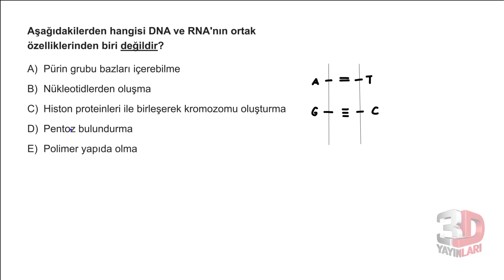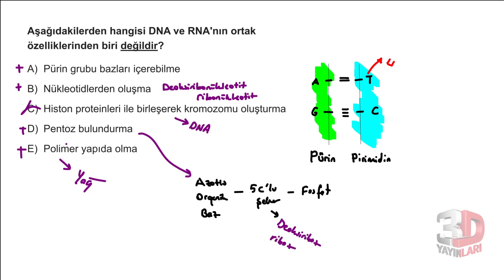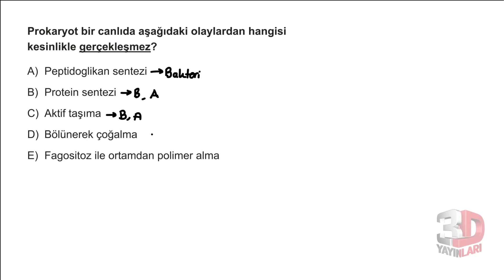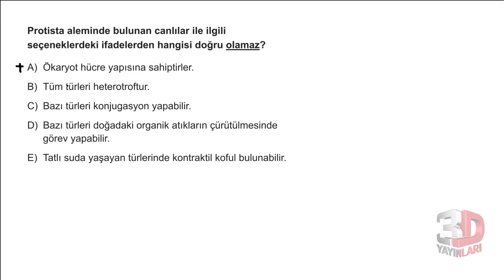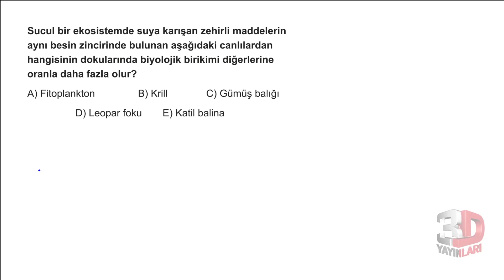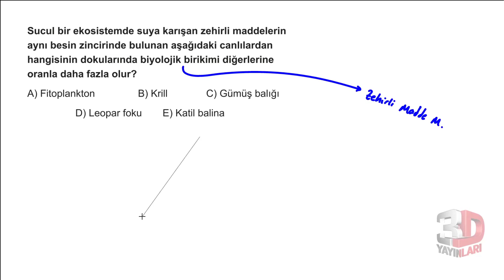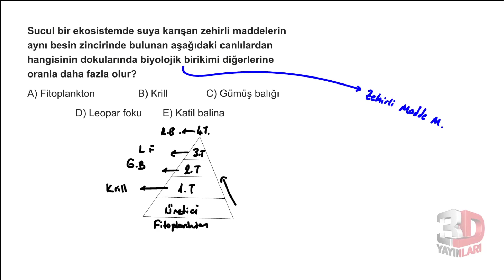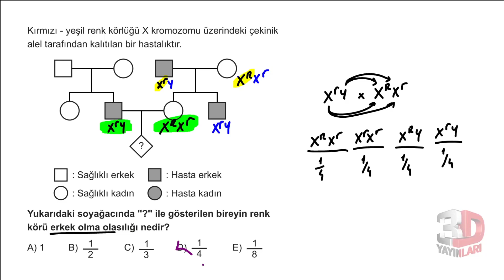TYT Biyoloji Simülasyon Denemeleri Deneme 45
🎞 Soru Listesi
▶ 00:00:00 Bölüm
▶ 00:00:10 Soru 1
▶ 00:02:39 Soru 2
▶ 00:03:29 Soru 3
▶ 00:04:41 Soru 4
▶ 00:05:41 Soru 5
▶ 00:07:09 Soru 6

2022 TYT Biyoloji Konu Anlatımları
2022 TYT Biyoloji Soru Çözümleri
2022 AYT Biyoloji Konu Anlatımları
2022 AYT Biyoloji Soru Çözümleri